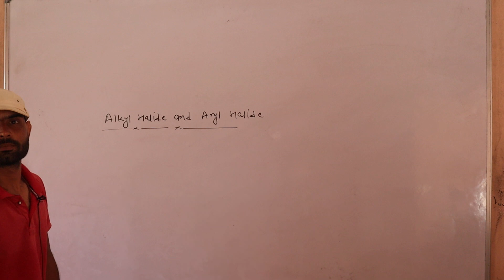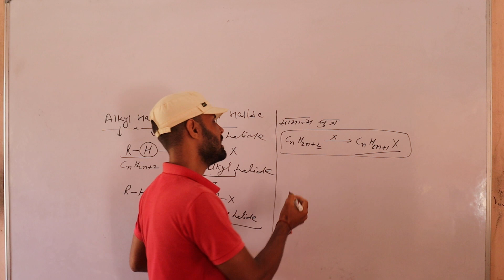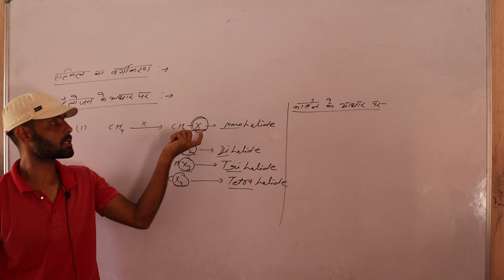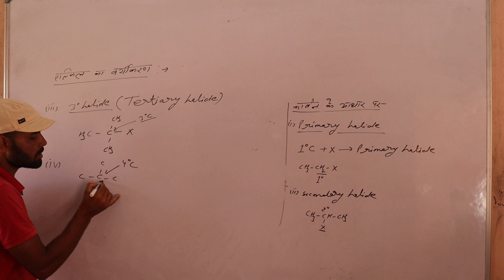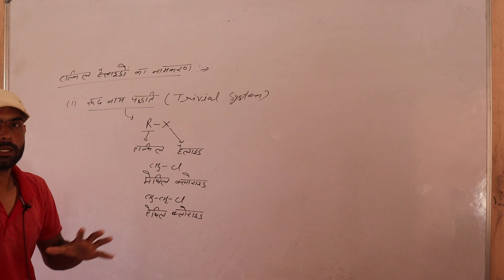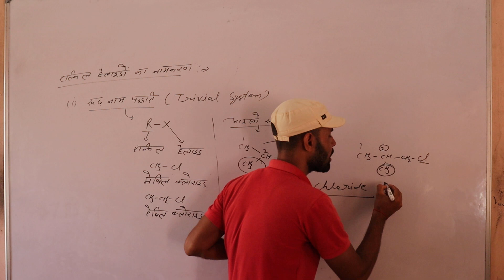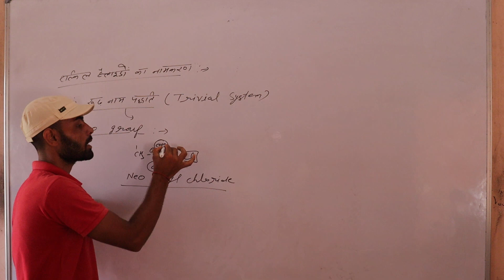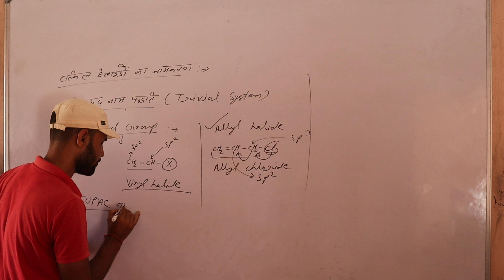B.sc. 1 year organic chemistry Topic Chepter- alkyl halide by Sandeep sewda Sir